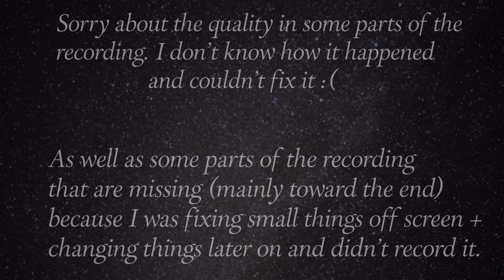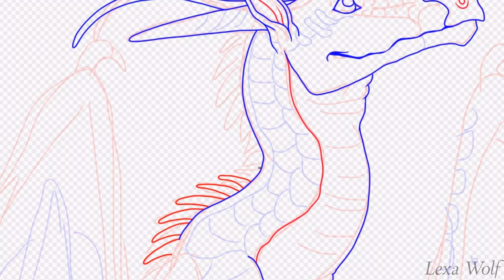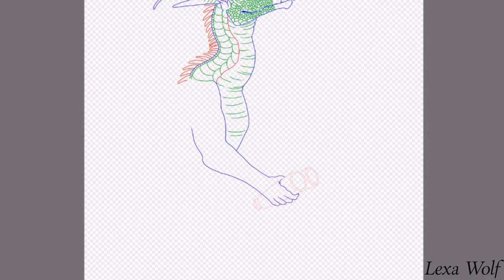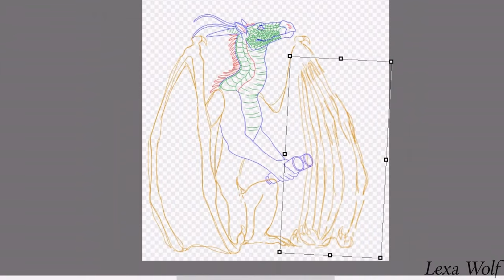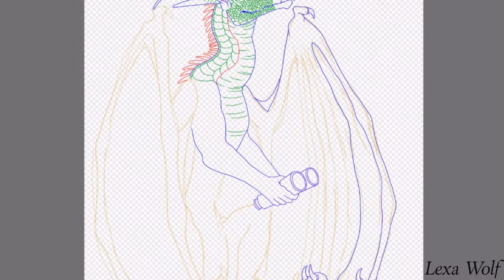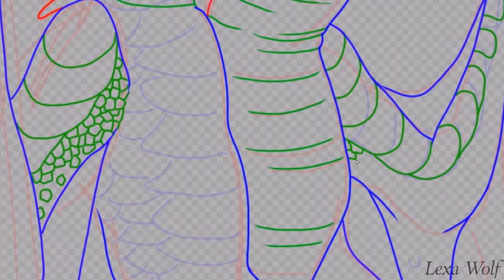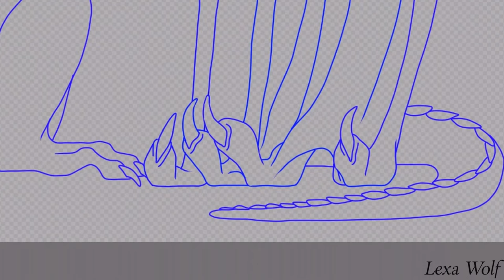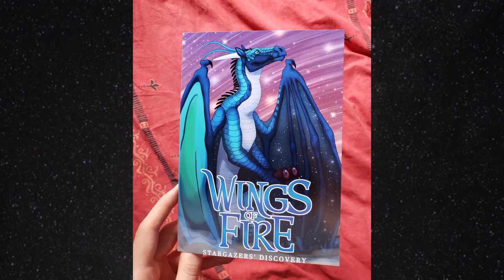Wings of Fire: Stargazers' Discovery (Birthday speedpaint)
Happy Birthday Dad! :D

I am very proud of this drawing, especially since I never draw dragons, I'm glad this one turned out fine. It was difficult but a lot of fun. I used a lot of blending modes for the lighting & background (overlay & add) in case anyone is interested.

Wings of Fire belongs to Tui T. Sutherland
Art & Character design by me